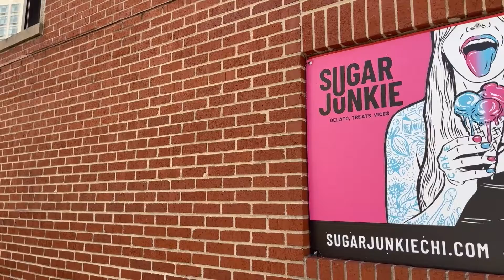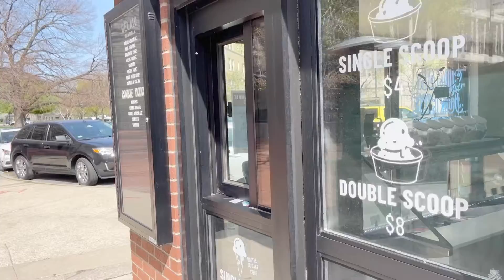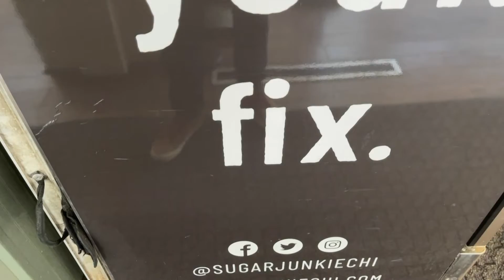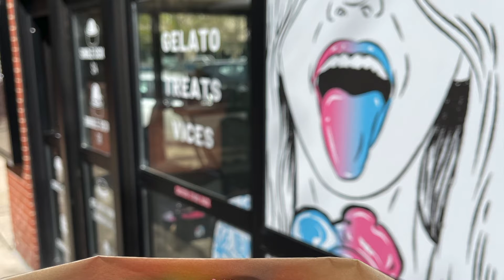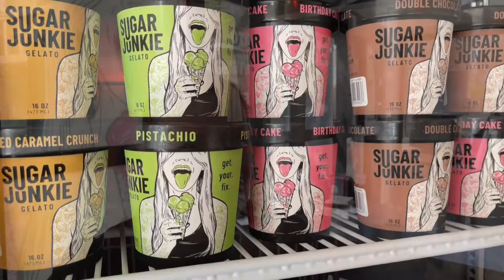Stories from the 78: Gelato-cookie sandwiches are back as Sugar Junkie returns to Lincoln Park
Lincoln Park:

Chicagoans are on the lookout for their next frozen treat with the weather heating up. Last year’s social media phenomenon, Sugar Junkie is back for another summer season.

You’ll find the walk-up window on the east side of Ranalli’s in Lincoln Park. Pastry Chef Amy Arnold is ready to serve her now Insta-famous homemade gelato, paired with cookies to make a unique gelato-cookie sandwich, waffle and sugar cones for the traditional fix.

Arnold, known across the city for her iconic cake shakes and artfully crafted donuts, is the pastry chef of the Four Conners hospitality group. She brought her unique taste pallet approach to the flavors and colors of Sugar Junkie such as birthday cake, coffee and doughnuts, and banana fudge.

“I think people like what they know, they like what they’re familiar with so you can’t go too far out of the box,” Arnold said. “People like color, people like fun, food that’s fun, people eat with their eyes first. Rainbows… Rainbows and unicorns were my tag on everything, the rainbow gelato was a no-brainer.”

This venture is a true labor of love for Arnold. She always wanted to go off on her own. She turned to her mentor for advice in starting her own business.

“I sort of went to him (Andy Gloor, Co-founder of Four Corners) as a mentorship, asking how do I start my own business? Where do I start? How do I create a concept? A brand?” she said. “He loves gelato and I’ve worked with the company for quite a while and he got behind it.”

Sugar Junkie is the result of the conversation and is now in its third season. For a full list of hours and menu offerings, click here.

For more Chicago Scene fun, follow @tomwgnchicago on Instagram.